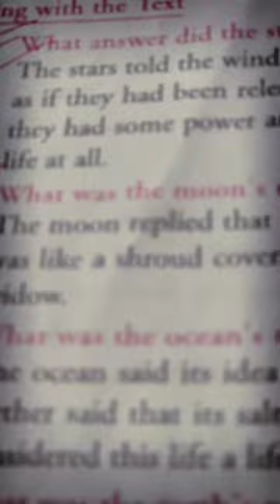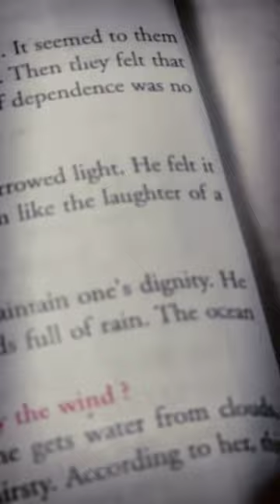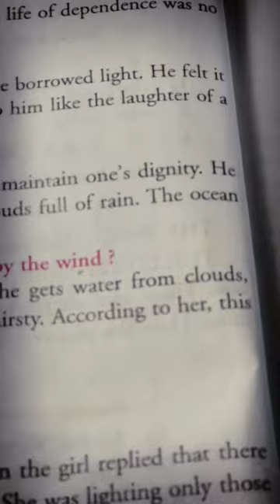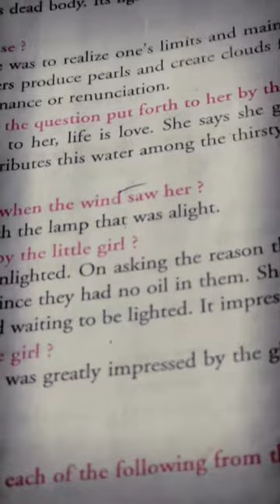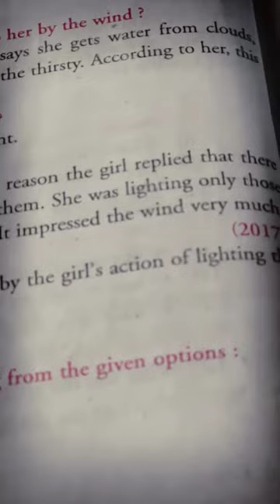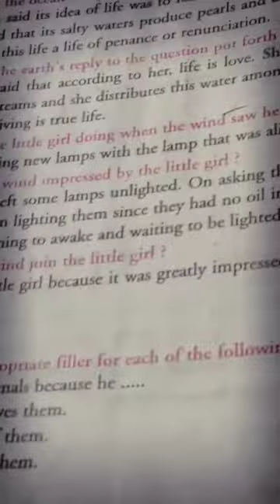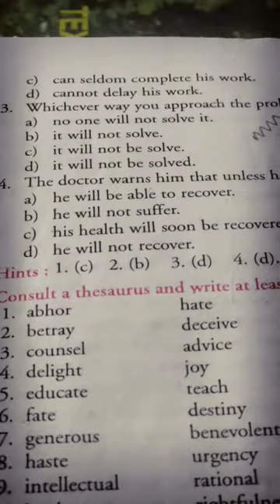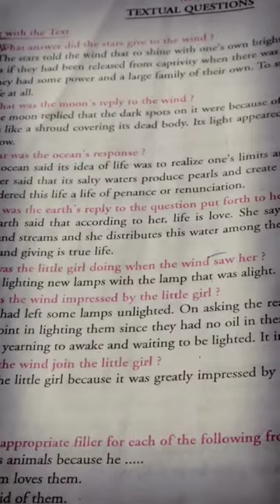Life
Class 8th Subject English topic  Textual question